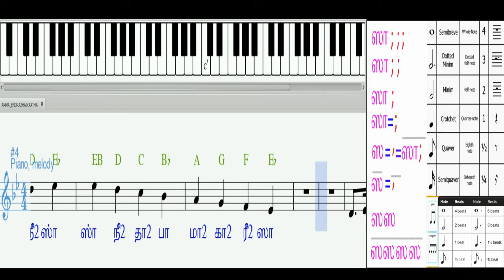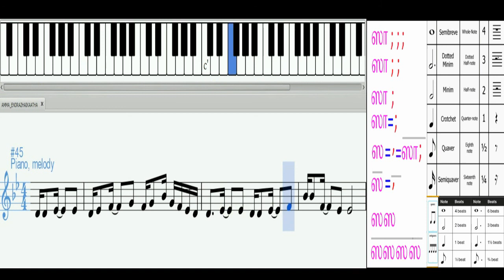அம்மா என்றழைக்காத உயிரில்லையே ...music class in tamil/keboard music/piano music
THIS CHANNEL WILL BE A GOOD PLOTFORM
FOR LEARN AND ENJOY WITH  MUSIC
MORE NOTES FOR SONGS
FREE MUSIC CLASSES
VIDEO ALBUMS
SHORT FILMS